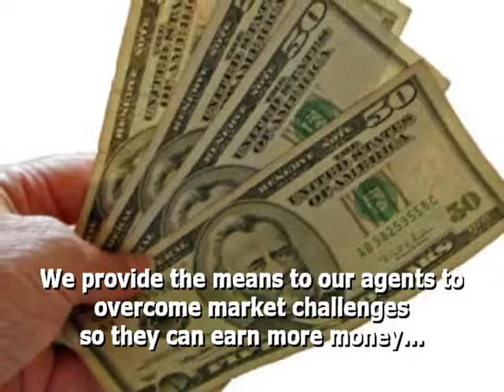Show #437413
Mark Phoenix
CBPP Clifton Park (Taft)